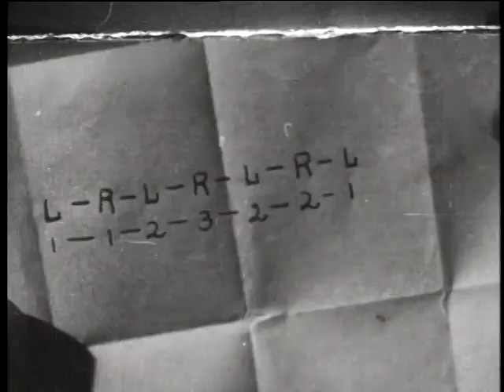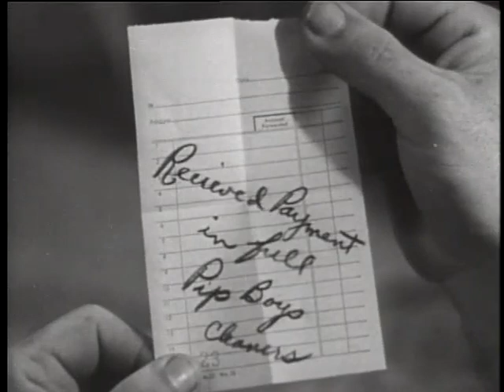The 3 stooges!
The Three Stooges were an American vaudeville and comedy team active from 1922 until 1970, best remembered for their 190 short-subject films by Columbia Pictures. Their hallmark styles were physical, farce, and slapstick.